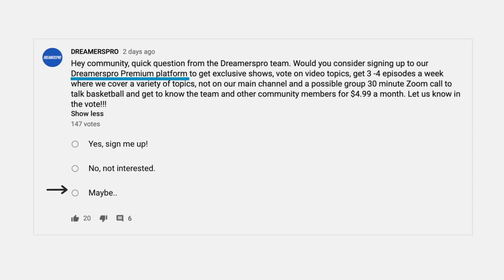Kawhi Leonard Becomes Human In Clippers Loss To Denver Nuggets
If you like the content, be sure to check out The Dreamerspro Podcast on Spotify!

The Dreamerspro Podcast Show is a weekly recap of all the events that transpired throughout the NBA and other sports. Check out our show on Spotify or Itunes and let us know your thoughts!

The Dreamerspro Short Clips are a quick summary of some of the most interesting sports topics that we cover on our Podcast. Be sure to leave a comment to let us know what you think.